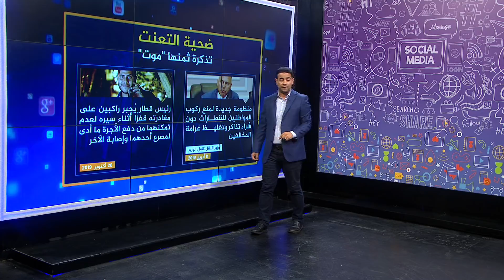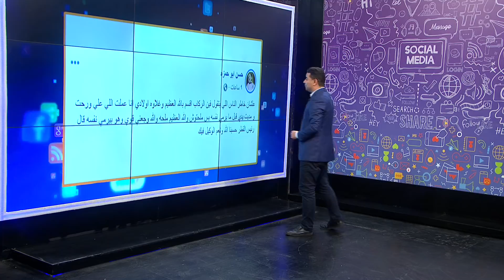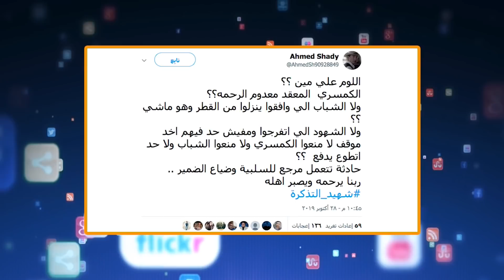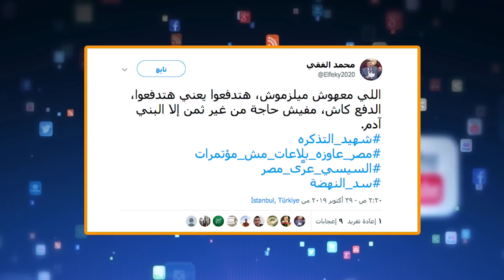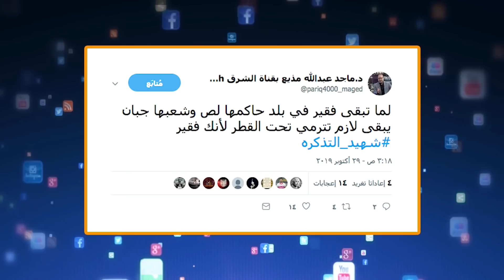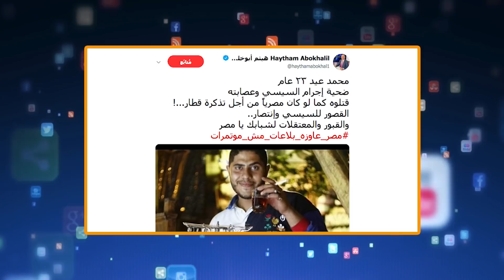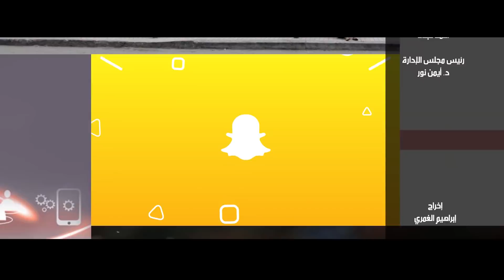بصوت السيسي كمسري القطار : لو معكش فلوس متركبش